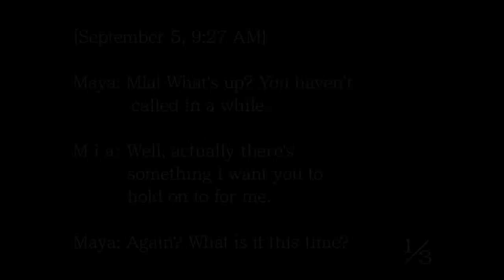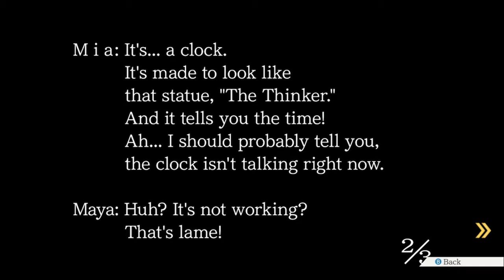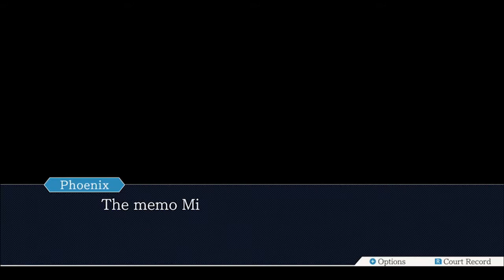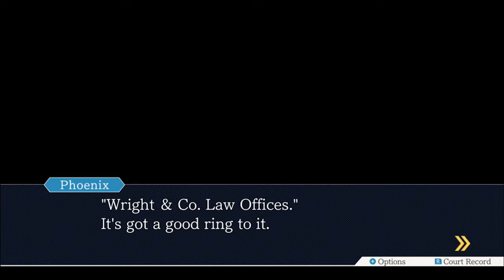Phil Plays Phoenix Wright AA Part 7: SoundByte Quest.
I swear that no one has uploaded that sound anywhere...